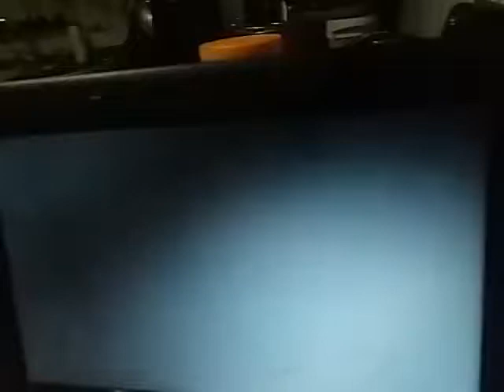11 August 2020